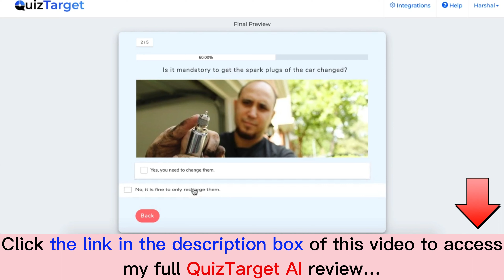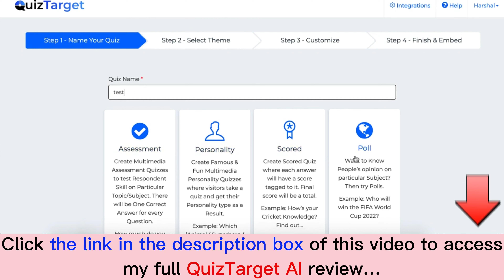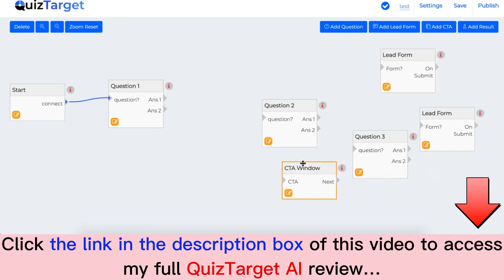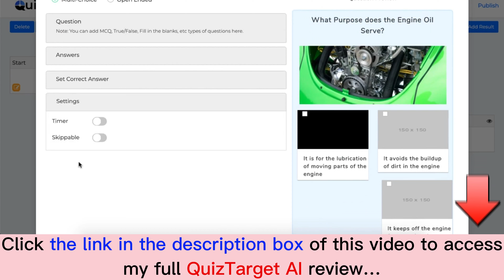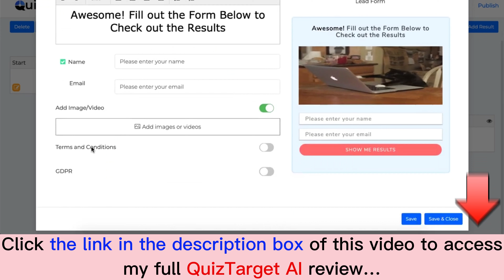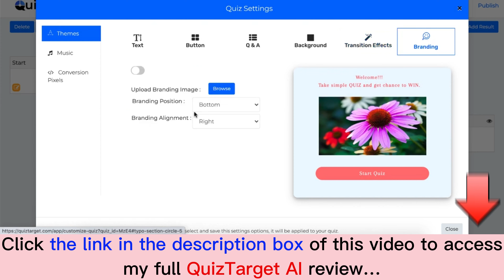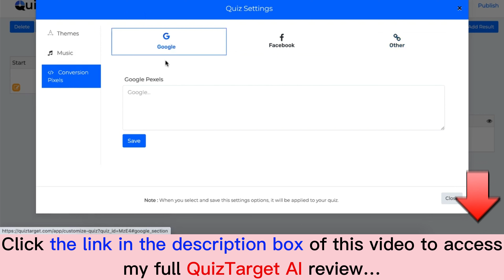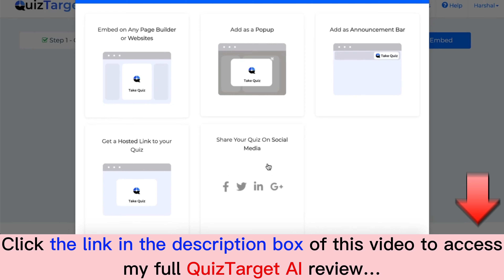QuizTarget AI review with App Demo: Is this what you are searching for?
What is QuizTarget AI?
QuizTarget AI is a groundbreaking Interactive Quiz Creator which enables you to generate leads, and boost conversions and sales without any hassle.
For all details, please click the link above to check my full QuizTarget AI review.
QuizTarget AI Reviews, QuizTarget AI Bonuses, QuizTarget AI Demo, QuizTarget AI OTOs, QuizTarget AI Upsells, QuizTarget AI Upgrades, QuizTarget AI Discount Coupons, QuizTarget AI Scam, QuizTarget AI Salespage,
Thanks again!